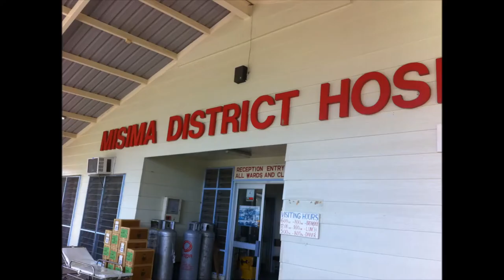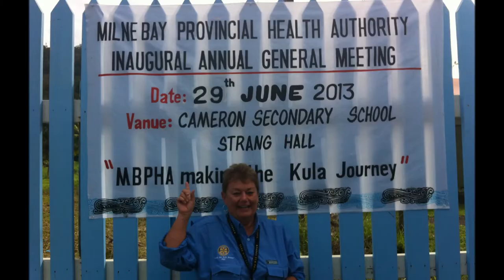ROTARY AUSTRALIA FAMILY PLANNING - MISIMA ISLAND PNG - WE ARE ONE FAMILY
DONATE TO: REFERENCE;"SAVE THE KULA BABIES PROJECT" - CHEQUES MADE TO ROTARY OVERSEAS AID FUND.: MAIL TO WENDY STEIN OAM:ROTARY CLUB OF SALAMANDER BAY  P.O.BOX 64 SALAMANDER BAY NSW AUSTRALIA 2317
EMPOWERING HEALTHWORKERS OF PAPUA NEW GUINEA, THIS IS YOUR PROJECT - SEE ONE, DO MANY, TEACH MANY FOR THE BENEFIT OF WOMEN, FAMILIES, COMMUNITIES AND THE NATION.
THANKING DAK FOUNDATION, MILNE BAY ESTATES, MILNE BAY PROVINCIAL HEALTH AUTHORITY AND THE TEAM OF HEALTH WORKERS WHO MAKE THIS ALL POSSIBLE.
THE KULA SPIRIT LIVES ON ! BLESS THE PETER PAN AND WENDY TEAM.